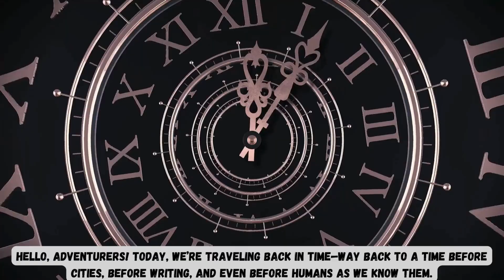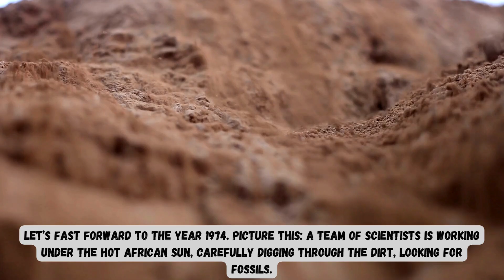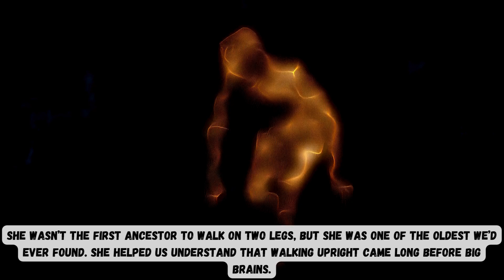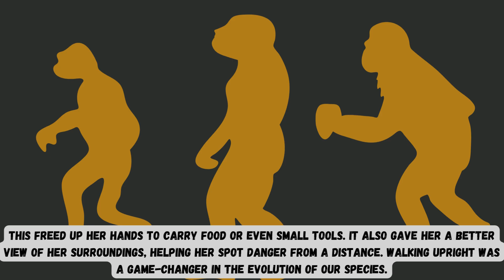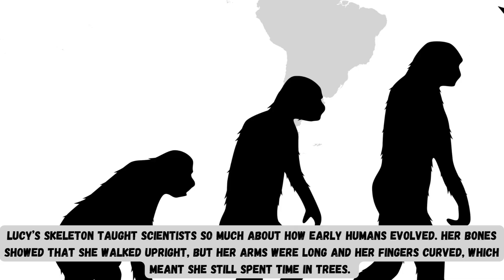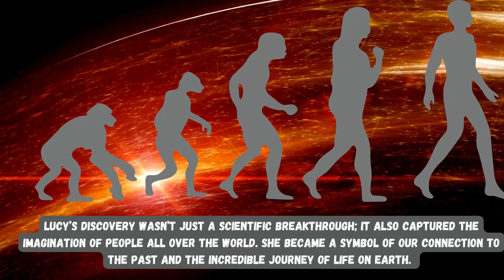The Story of Lucy The Oldest Human Ancestor | Human Evolution Made Simple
Travel back 3.2 million years to meet Lucy, the fascinating Australopithecus afarensis who changed the way we understand human evolution! 🌍✨

🦴 What You'll Learn in This Video:

Who was Lucy, and how was her skeleton discovered? 🔎
Why walking on two legs was such a big deal! 🚶‍♀️
What life was like for Lucy in the grasslands of ancient Africa. 🌾🐾
How Lucy’s discovery connects us to our ancient past. 🧬
Presented by Wiggly Wiz Science, this kid-friendly adventure brings history and science to life in a fun and engaging way! Perfect for curious minds who love learning about where we came from.